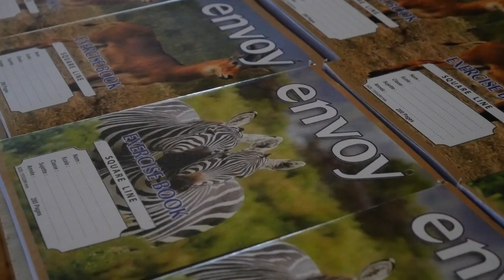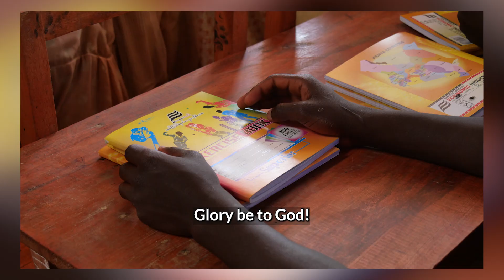Back to School - Thank you!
It’s wonderful to see the joyful faces of these children who can go to school fully equipped for the year ahead, and to see their parents thankful that their kids won’t have to miss out as costs soar in Burundi.

We’re so grateful to our super supporters who donated to make this possible.

Great Lakes Outreach (GLO) works with the best local leaders of passion, integrity, gifting and vision, reaching the last, the lost and the least in Burundi, Central Africa. Discover more about GLO and our partners

Follow GLO on Social Media!